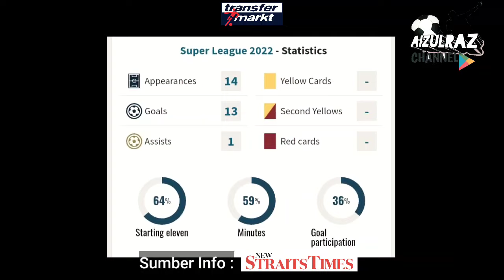Tchetche Kipre Bakal Sertai KL City Musim 2023?